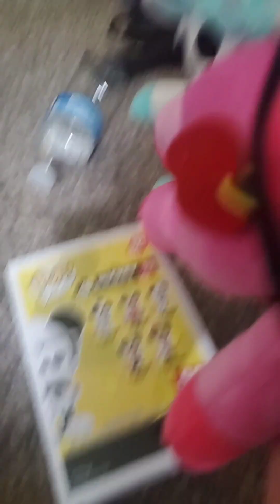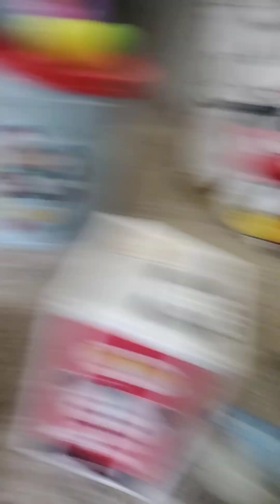The Smiling Critters Plush Show Episode 50: Do It Right The First Time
In Today's Episode We Learn About Doing It Right  The First Time And Life Isn't Always Perfect